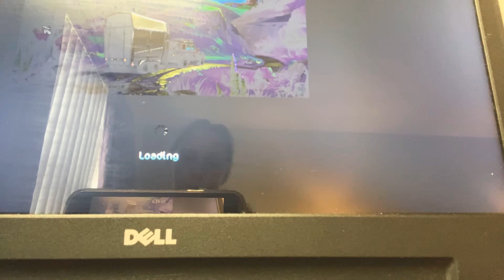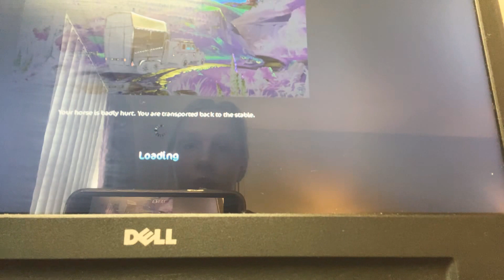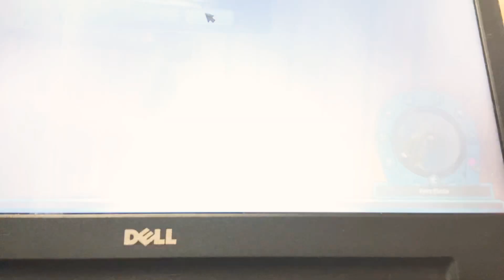I am the worst rider sorry babyboy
Star stable